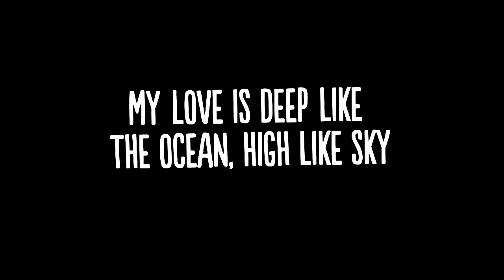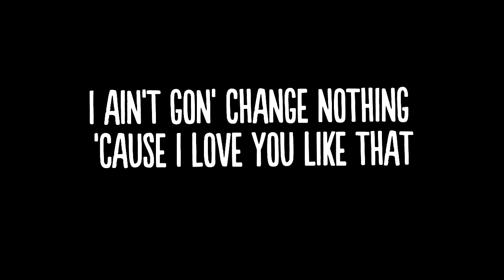Ali Gatie - Love You Like That (Karaoke/Instrumental version with Lyrics)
This is the Karaoke/Instrumental version of Love You Like That by Ali Gatie.
Hello, I am Ibnul Aftab. Welcome to this channel! I love making instrumentals and I'm really passionate about music. Along with releasing original music, I strive hard to prove quality instrumentals of new and trending songs. If you want a karaoke version of any songs, leave a request in the comments. Have a great day and check the channel out! It keeps me motivated.